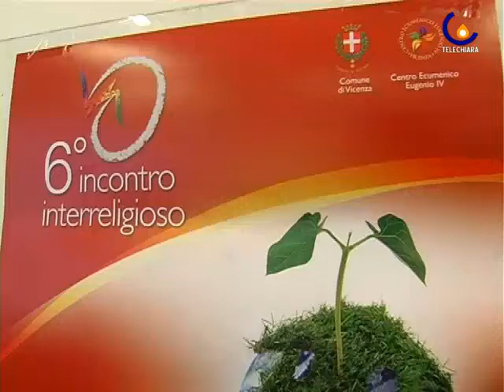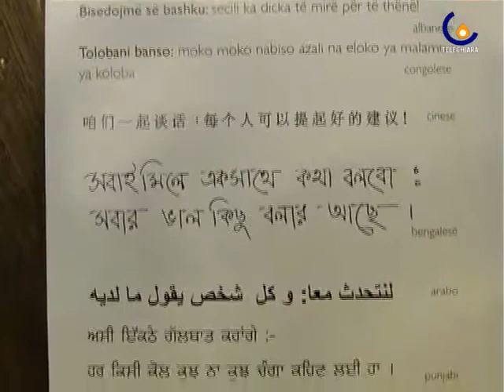100518 La terra casa di tutti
Vicenza - Dedicato all'ambiente il sesto incontro interreligioso proposto dal Centro Ecumenico Eugenio IV al palasport di Vicenza (Paola Sartore)